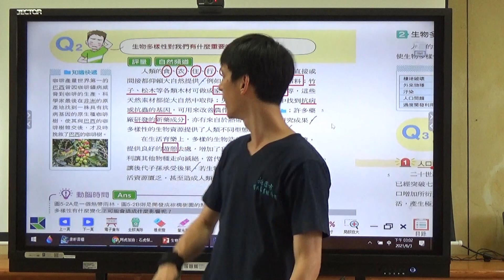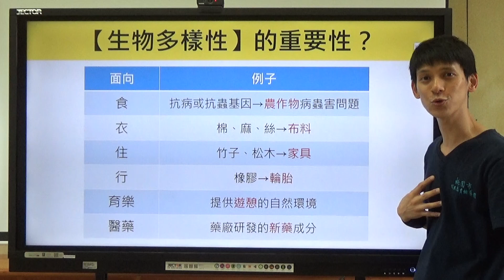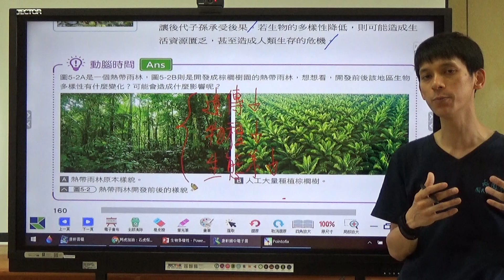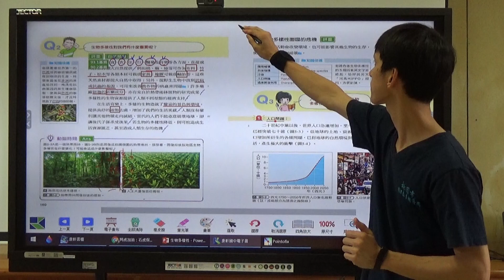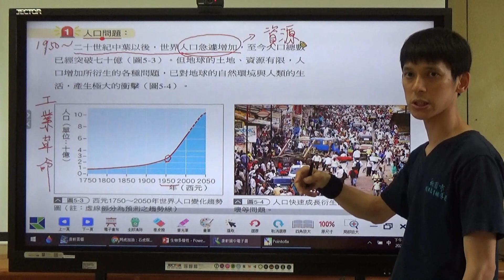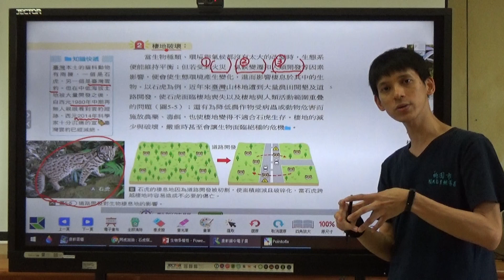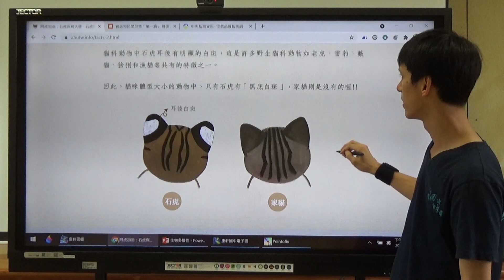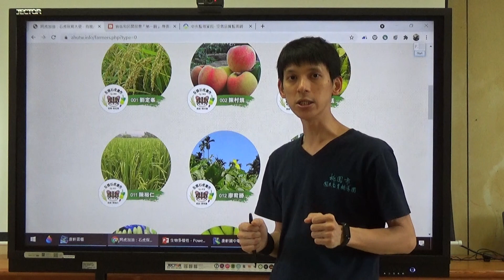停課不停學【桃園市國中名師講座】線上直播教學＿七年級自然＿6/9(三)上午10時＿生物多樣性面臨的危機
教學主題：生物多樣性面臨的危機
授課教師：東興國中謝豐任教師

播放期間：5/20(四)至6/11(五)，週一至週五，上午9時至11時30分，下午2時至3時30分。

播放頻道
1.YouTube頻道「桃園市政府教育局國中教育科官方帳號」，直播結束後影片置入各科目清單，可隨時觀看回溯影片。
2.本市有線電視臺第3公用頻道：本課程自5/20(四)至6/16(三)，週一至週五，每天上午9時至11時，下午2時至4時於本市3家有線電視CH3公用頻道播放。

觀課步驟
1.鼓勵本市國中教師及學生作為線上同步或非同步教學資源。
2.教師可先於Google Meet(或其他視訊平臺)建立班級線上課堂群組，邀請班級所有學生加入課堂共同學習，並確認學生出席情形。
3.直播開始時，請教師先連結直播網址，分享教師螢幕畫面予課堂班級學生，師生共同觀看直播課程。
4.直播教學結束後，教師及學生可於班級線上課堂進行課程討論及延伸學習活動。
5.倘無法於直播時間參與課程，亦可觀看回溯影片，或於有線電視臺收看。